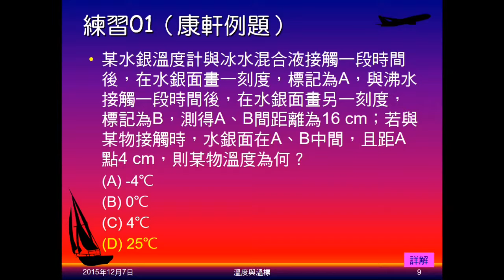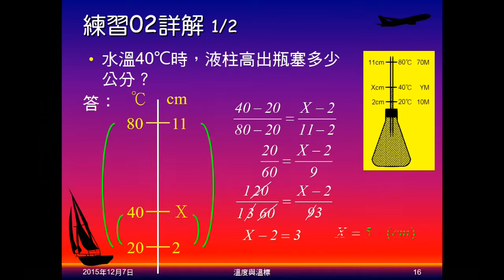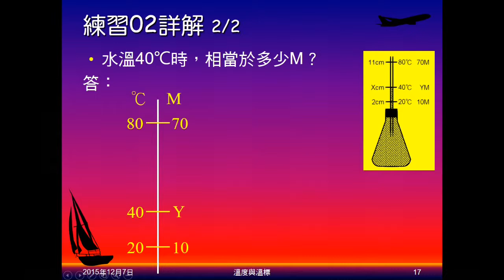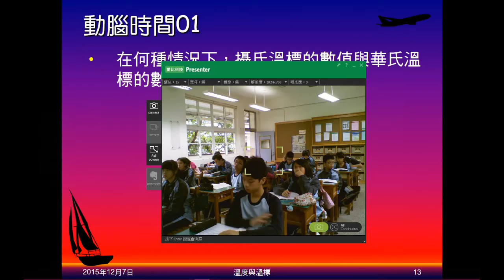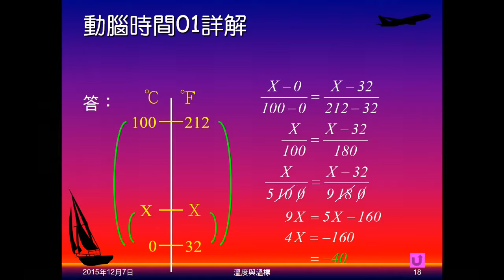104學年國二理化＿溫度與熱03：練習02；動腦時間01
練習02給兩攝氏溫度的距離及自訂溫標，問某攝氏溫度時的距離，及自訂溫標為多少。